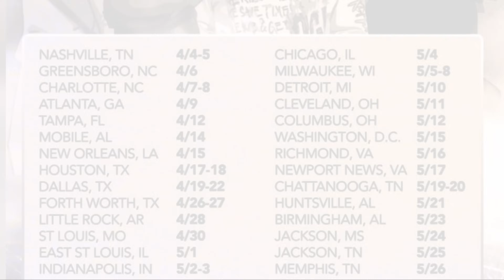GROVE HERO - Family Reunion Tour, Memphis Tennessee (Directed by BABYDUKEE)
grove hero final day in Memphis Tn for the family reunion tour.